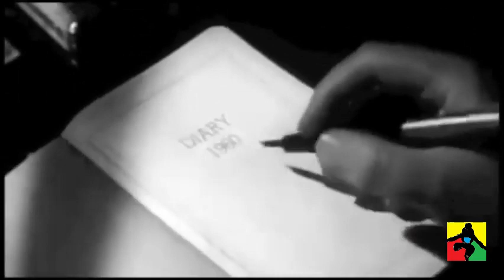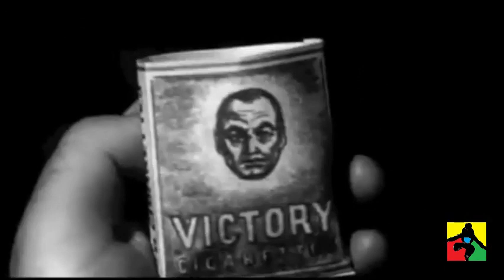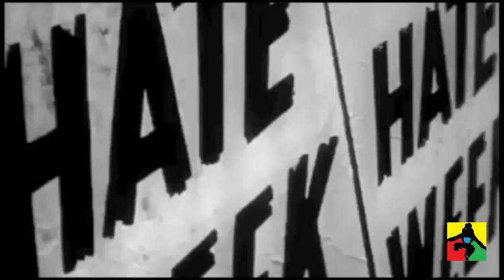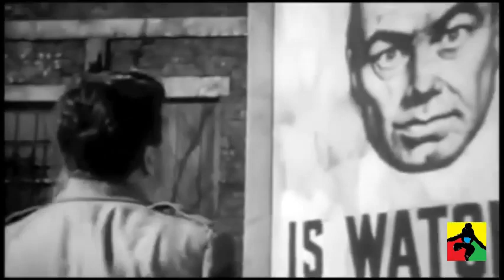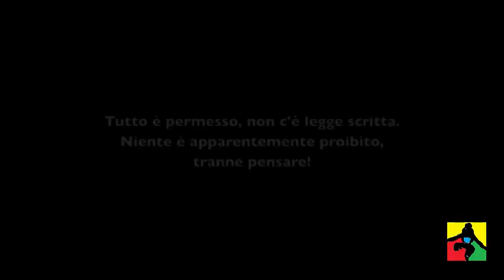ORWELL 1984 film completo IMPOSSIBILE SFUGGIRE AL GELIDO SGUARDO DEL GRANDE FRATELLO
TRAMA ORWELL 1984
Londra, 1984: la città come tutta la "Oceania" che è uno dei tre superstati in cui è divisa la terra (gli altri sono l'Eurasia e l'Estasia) è sotto il controllo del Ingsoc (partito unico: la sigla sta per "Socialismo inglese"); tutta l'umanità prima e più elevata di Oceania, che controlla ogni passo, ogni azione, che impone la neolingua, ossia un nuovo vocabolario scarno ed essenziale, attraverso l'affermazione del quale passa il definitivo dominio (in "neolingua" non si potrà più esprimere nemmeno esprimere il concetto di ribellione). In questa città, dunque, vive tra gli altri Wiston Smith, che tenta, attraverso un diario segreto, di resistere, sia pure in privato, alla massiccia campagna d'imbonimento. Incontra per caso Julia, una ragazza più giovane di lui e di lui più coraggiosa, e con lei inizia una relazione, in una casa che quasi incredibilmente sfugge al controllo del Grande Fratello. All'inizio la relazione è, per entrambi, un modo per ribellarsi, e per Wiston in particolare il modo per coltivare i suoi tenui e quasi mitici sogni di ribellione; poi è anche amore, "l'unica cosa che nessuno, nemmeno il Grande Fratello - sostiene Wiston - potrà cancellare dal nostro animo". Ma il sogno dell'uomo si rivela una triste illusione; scoperti da O'Brien, un dirigente del partito che Wiston aveva creduto solidale con la resistenza (ma, come scoprirà amaramente, non esiste nessuna resistenza) viene torturato e piegato nel corpo e nell'anima fino a quando, sottoposto all'ennesima, atroce tortura, non rinnega anche il suo amore per Julia. Ora, finalmente, anche Wiston è diventato un suddito pienamente conforme alle ragioni del partito, e tutto il suo amore è rivolto al Grande Fratello.
Genere:
Drammatico
Anno:
1984
Regia:
Michael Radford
Attori:
Anthony Benson, Richard Burton, David Cann, Cyril Cusack, Gregor Fisher, Peter Frye, Suzanna Hamilton, John Hurt, David Trevena, James Walker, Andrew Wilde
Paese:
Gran Bretagna
Durata:
113 min
Formato:
PANORAMICO
Distribuzione:
MEDUSA DISTRIBUZIONE - MULTIVISION (COLLECTION)
Sceneggiatura:
Michael Radford
Fotografia:
Roger Deakins
Montaggio:
Roger Deakins
Musiche:
Dominic Muldowney
Produzione:
VIRGIN FILMS ET UMBRELLA ROSENBLUM FILMS PRODUCTIONS